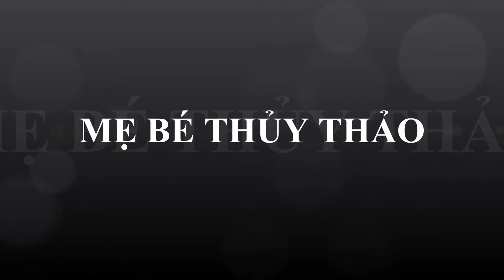Vlog 69 Sữa Similac có gây táo bón/ những nguyên nhân gây táo bón cho bé?